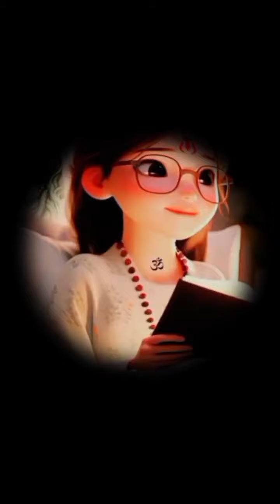Namo Namo Shankara 😱NoCopyright 🕉 Har Har Mahadev_ Kedarnath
YouTube  Searching :-

Shiv Tandav Stotram Lyrics: जटा टवी गलज्जलप्रवाह पावितस्थले गलेऽव लम्ब्यलम्बितां भुजंगतुंग मालिकाम् । डमड्डमड्डमड्डमन्निनाद वड्डमर्वयं चकारचण्डताण्डवं तनोतु नः शिवः शिवम् ॥१॥

जटाकटा हसंभ्रम भ्रमन्निलिंपनिर्झरी विलोलवीचिवल्लरी विराजमानमूर्धनि। धगद्धगद्धगज्ज्वल ल्ललाटपट्टपावके किशोरचंद्रशेखरे रतिः प्रतिक्षणं ममः ॥२॥

धराधरेंद्रनंदिनी विलासबन्धुबन्धुर स्फुरद्दिगंतसंतति प्रमोद मानमानसे।

कृपाकटाक्षधोरणी निरुद्धदुर्धरापदि क्वचिद्विगम्बरे मनोविनोदमेतु वस्तुनि ॥३॥